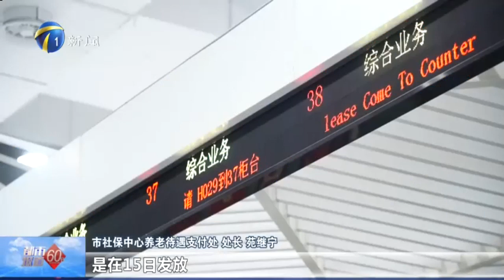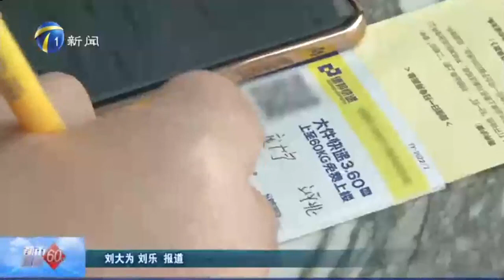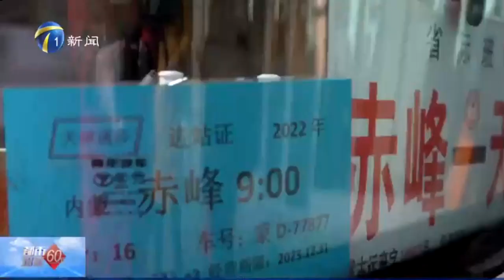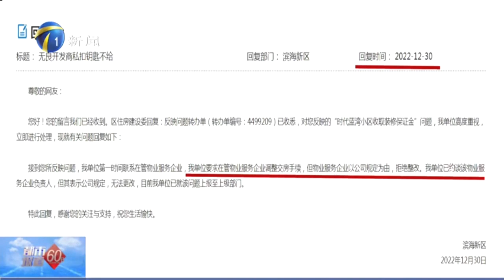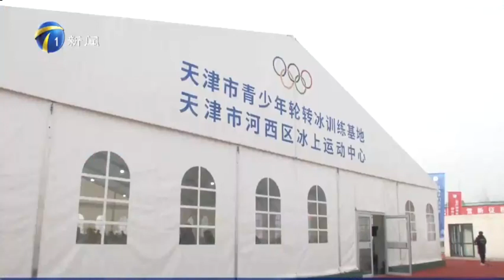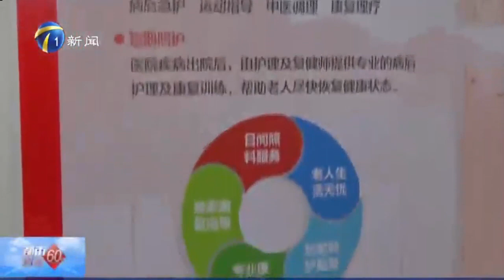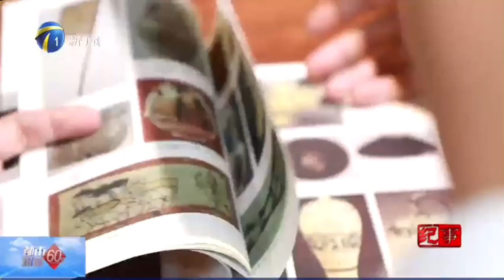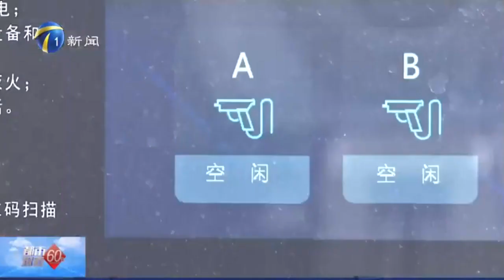都市報道60分 20230107：收房必須先交“裝修保證金”？男孩走失警民齊相助